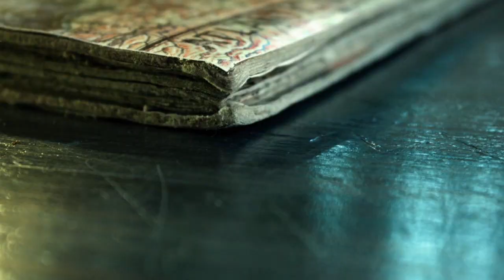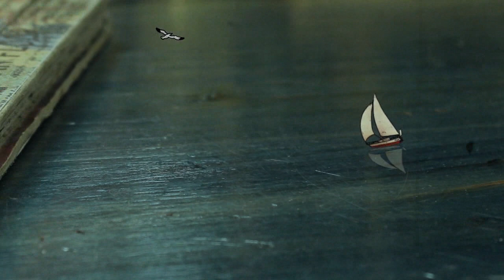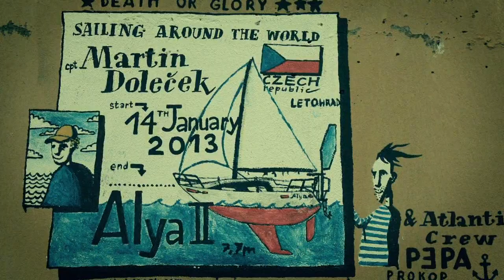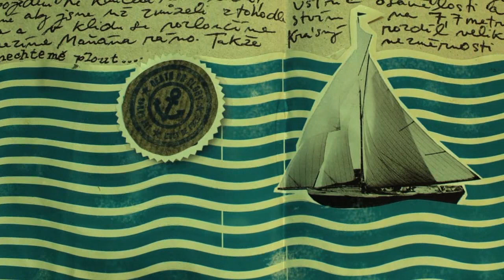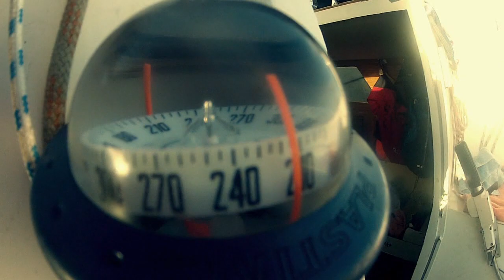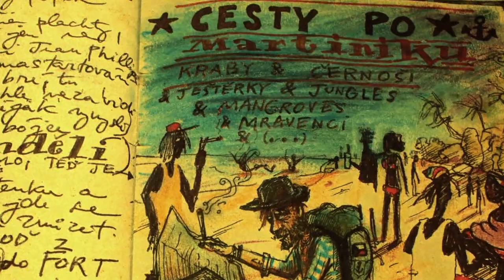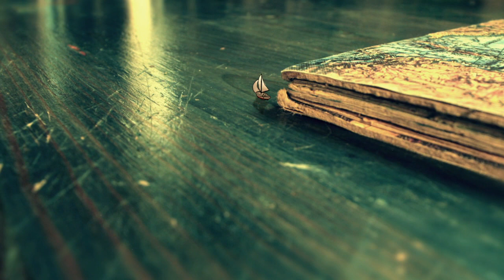Death or Glory: The Atlantic Ocean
Cestopisný dokument sleduje cestu autora na Kanárské ostrovy. Cíl je jasný. Vyprovodit mladého kapitána Martina Dolečka na jeho osamělou plavbu kolem světa. Přes Atlantik! Oba dva plni mladického nadšení navázali velice intimní sousedství s oceánem a čekali, zdali je Neptun přijme takové, jací jsou. Díky tomu, že nám autor dává nahlédnout do svých soukromých deníkových záznamů, jde o osobní zpoveď a vy s ním můžete prožít vše co oceán může přichystat. A tam někde na západě, za nezměrnou krajinou údolí vln je čekal vytoužený Karibik. Sledujeme jejich strasti i slasti každodenního života námořníka na malé plachetnici i putování po ostrovech velice osobitým způsobem. Atmosféru dokresluje i množství animovaných sekvencí spolu s výbornou hudbou předních českých alternativních autorů v čele s Honzou Čechtickým nebo Floexem.